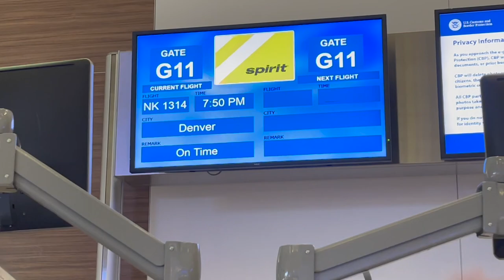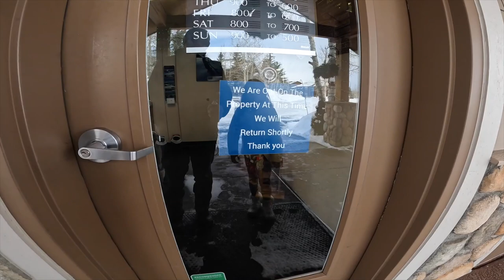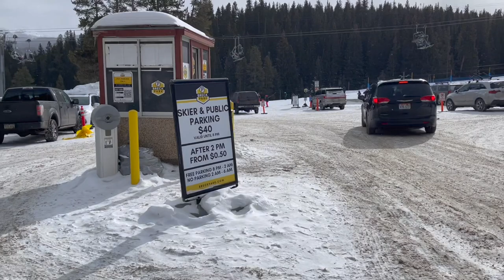Colorado Adventures P1#winter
00:00 Intro
00:45 Flying to Denver
01:00 Road trip to Keystone
01:55 Hotel arrival
03:01 Heading to Keystone
03:42 Ice Fort at Keystone
04:45 Down the hills
07:07 Heading to Breckenridge
07:46 Breckenridge Beaver Run
10:50 Bella falls skiing
12:15 Down the base